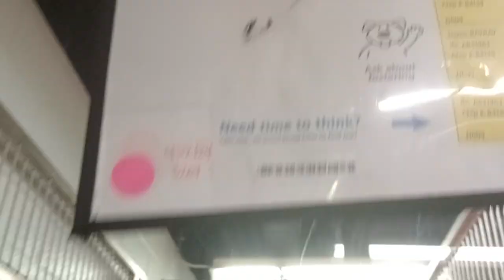Rayray 1y A837143 kennel 203 PACC shelter he barks @ me so I rose up gave some decompression time303